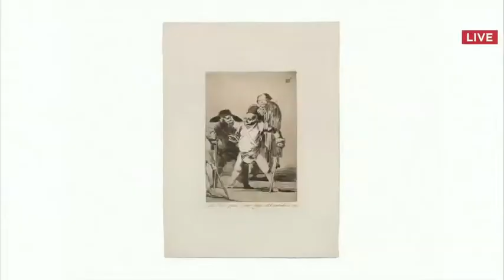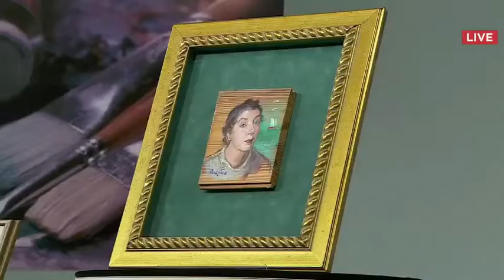Auctionata Auction Highlights: No. 180 Contemporary Discovery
New York, February 28, 2015 — Auctionata hosted its second auction this afternoon from New York, 19th and 20th Century Paintings, Prints and Works on Paper. The sale attracted bidders seeking works by artists such as Gerhard Richter, Andy Warhol, Pablo Picasso, and Alexander Archipenko.  In conjunction with partner sites Live Auctioneers and Invaluable, over 257 bidders participated in the auction from over 25 countries, including Australia, Belgium, China, Finland, Japan, New Zealand, and Turkey.